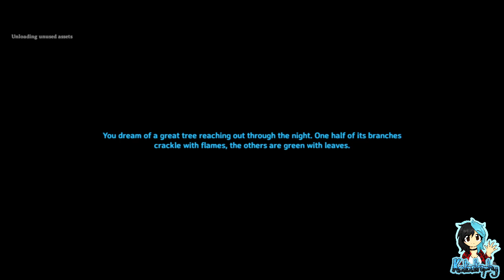Valheim ¦ Kata's Server ¦ Feat. Sapphire ¦ Sapphire Saves The Day ¦ Part #15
~PLEASE¤READ¤THE¤DESCRIPTION~

After dying twice to the Swamp, Kata is ready to throw in the towel. Can Sapphire retrieve Kata's belongings safely, or will doom fall upon the would be hero as well?

Players:

Katastrophy_x
Sapphire_The_Fox

Game: Valheim by Iron Gate AB / Coffee Stain Publishing